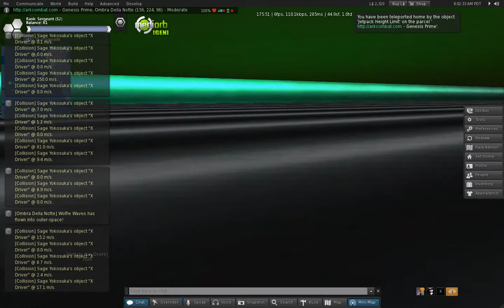Messing About at Ombra - 31/03/2012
Just messing about at Ombra with some new toys. Guess I make for good target parctice :p